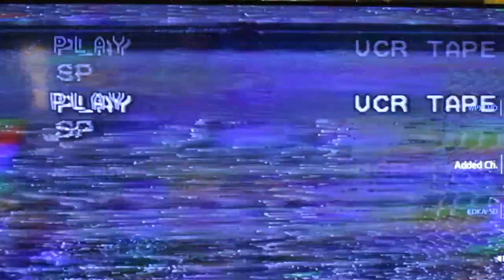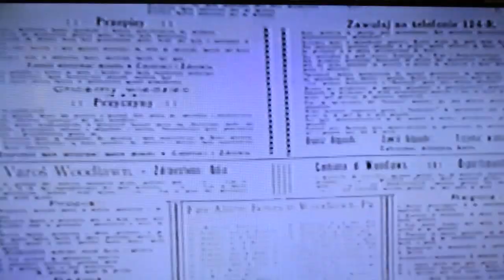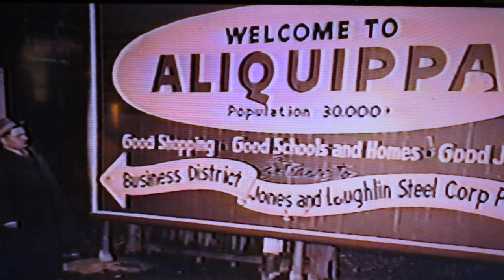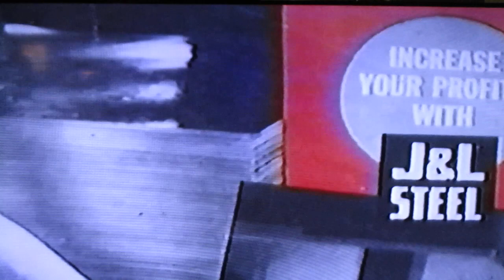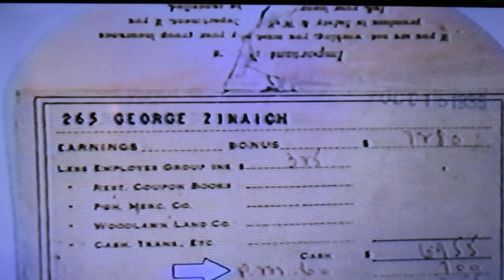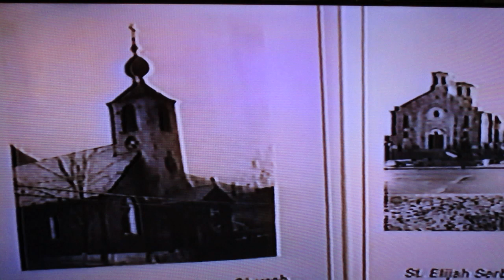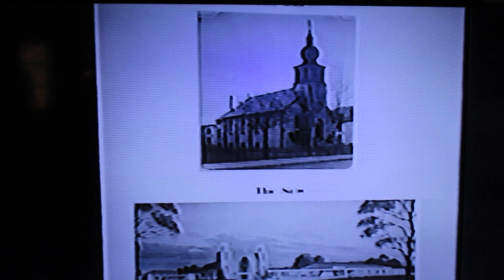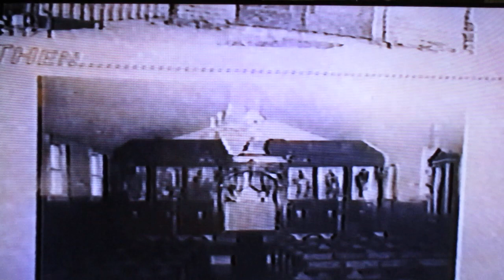History of Aliquippa part 1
Aliquippa pa.